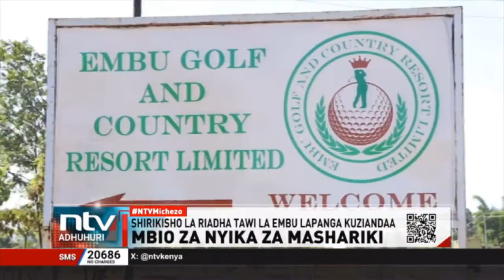Maandalizi kabambe ya mbio za nyika za eneo la Mashariki mwa Kenya